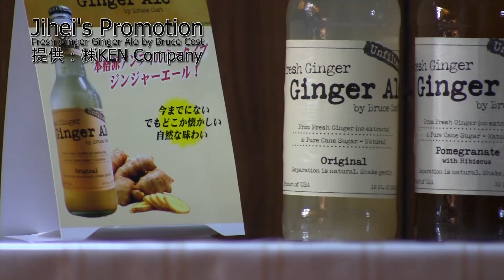PR ジンジャエールの常識が変わる新飲料 Fresh Ginger Ginger Ale by Bruce Cost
商品の入手、仕入れなどのビジネスに関する問い合わせは以下までお願いします。雑談や動画、プロモーションの問い合わせはじへい宛にお願いします。

　株式会社 KEN Company　担当：渡邉
　広島県広島市中区江波栄町3-8
　E-Mail kencompany1★アットマーク★aol.com

　業販向け、８本単位での小売も株式会社　KEN Companyが担当しています。

●商品紹介

　アメリカ東海岸で人気の四つ星レストランのシェフBruce Cost氏が手がけた「ニューヨークスタイル　無ろ過ジンジャエール」です。Bruce Cost氏は全米最大の食の祭典である「ジェームズ・ビアード・アワード」を二度受賞しています。　日本で多く流通しているジンジャエールは生姜の抽出液のみが使われていますが、本製品はすりおろした生しょうがが使われています。

　このため、濃厚だが味わいも楽しめる味に仕上がっています。　刺激が強いだけの奇抜なものではなく、強すぎず弱すぎない生姜の刺激が楽しめます。　材料は全て天然材料で、生しょうがとサトウキビが使用されています。

●活用シーン
　・普通に飲む
　ソフトドリンクとして普通にお楽しみいただけます。プレーンなオリジナルの他、ジャスミンティー、パッションフルーツ、ざくろ味があります。　生姜の味が楽しめ、しっかりとした味わいとサトウキビの甘みを楽しめます。　本物のジンジャーエールと出会えるのではと思います。

　・ノンアルコール飲料として
　バーや居酒屋、レストランではすべての人がお酒を楽しめるわけではありません。ドライバーやこれから仕事の人、身体の事情などでアルコール飲料を楽しめない人もいます。　この場合はノンアルコールビールやソフトドリンクを「楽しんで」いました。　楽しむといっても正直お腹がいっぱいになり苦痛に近い状態になっていました。　また、飲料の摂り過ぎで身体が冷える原因でもあります。　本製品はじっくりと飲むことが出来、生姜の成分で身体が温まるのでアルコールを飲めない人も楽しめます。
　ノンアルコール・ビール２と本製品１でシャンディガフの様なノンアルコールテイスト飲料が出来上がります。

　・カクテルとして
　ジンバックやモヒート、シャンディガフなどのジンジャエールを使うカクテルを本格的な味に変貌させます。カクテルの味が濃厚になります。　注意としては、本製品は他社製品と比べ主張が強すぎるので、ミックスするバランスを変更する必要があると考えます。　　例えば「シャンディガフ」の伝統的なレシピは１：１ですが、本製品を使った場合は、ビール２，本製品１の割合がちょうどいいです。

　・RTD(Ready To Drink)スタイルで
　アルコール飲料でも増えてきている瓶のままサーブされるRTD飲料としてもお勧めです。ビールなどの瓶の中に本製品が入っていても違和感やまわりを白けさせる雰囲気はありません。

●注意
　・輸入元は小売や一般卸は行なっていません、問い合わせは「株式会社KEN Company」まで。
　・季節問わず必ず冷蔵庫で冷やしてください。　冷えてないと生姜の刺激が強くなります
　・本動画は「株式会社KEN Company」からの商品提供によるPRです。